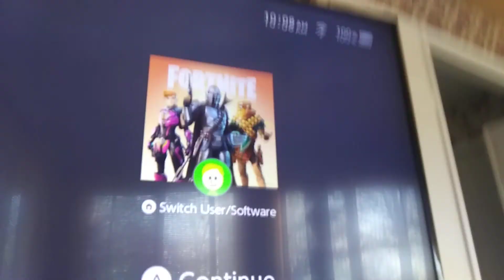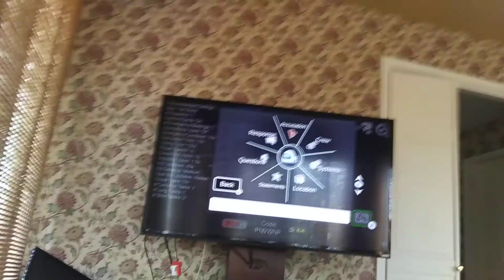March 7, 2021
among us playthur